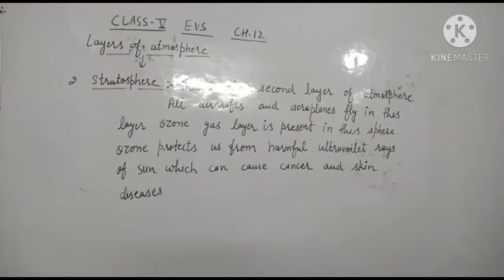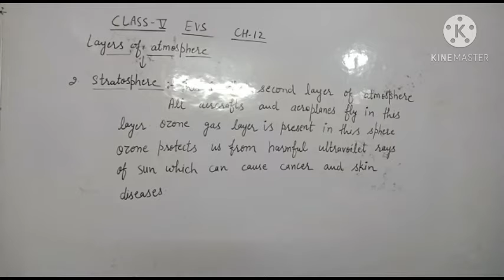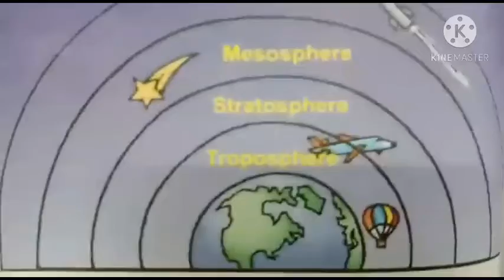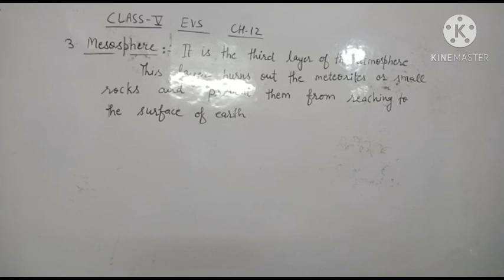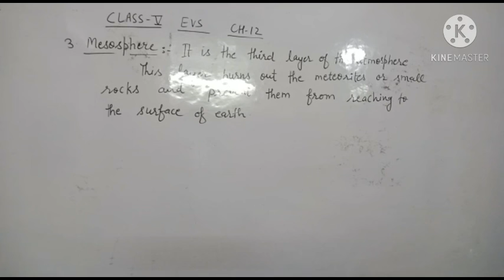5th E.V.S 17/10/2020